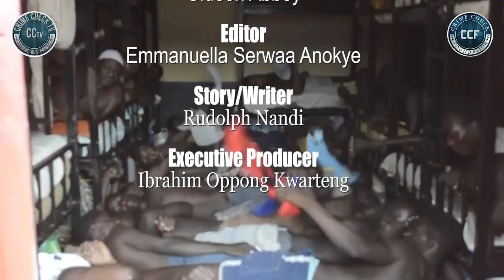GHANA'S MOST WANTED PRISONER FINALLY RELEASED FROM PRISON